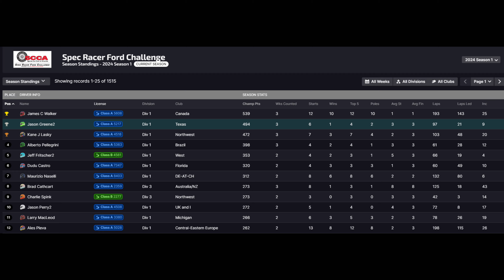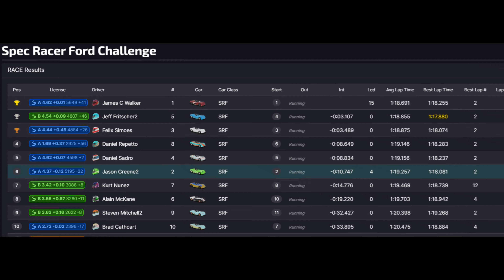Skill Issues | Thursday SOF Race | Week 3 | Sandown | Spec Racer Ford Challenge | 24S1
Week 3 from Sandown. Starting P2.

Joined on Discord by Brad, James, Alain and Felix.

[00:00:00] Intro
[00:00:10] Lights Out - Lap 5
[00:06:51] Lap 6 (Sliding in the 1st Chicane) - Lap 7
[00:09:25] Lap 8 Alain is a Bad Man
[00:10:48] Lap 9
[00:11:45] Brad & Adam Incident
[00:12:06] Lap 10 (Skill Issues) - Lap 15
[00:19:23] Lap 17 - Finish